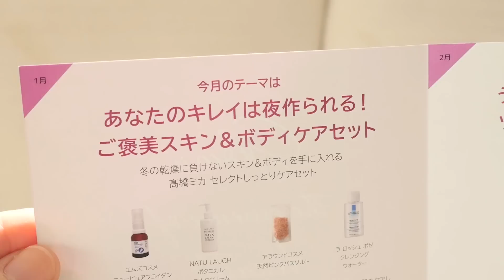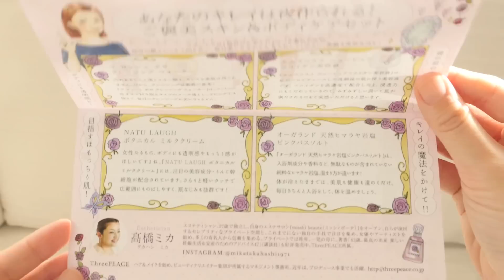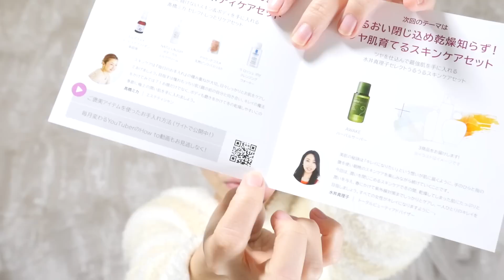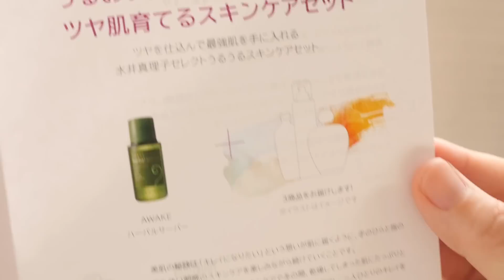【自宅でエステ】RAXY1月号の中身とは？プロのマッサージ法教えます！！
エステティシャン髙橋ミカさんの動画が掲載されているページはこちら

今回は美容定期購入サービス「楽天 RAXY」1月号の中身を紹介します。1月号は自宅でエステ気分が味わえるようなフェイス＆ボディケアアイテムが入っていました。しかも使い方を動画で分かりやすく知ることが出来るので、ただ毎月アイテムが届くだけではなく、しっかりプロの技を学ぶことができます！気になった方はRAXYチェックしてみてくださいね〜☆ちなみに今からの購入だと2月号が届きます！

FOLLOW ME
Vlog Channel